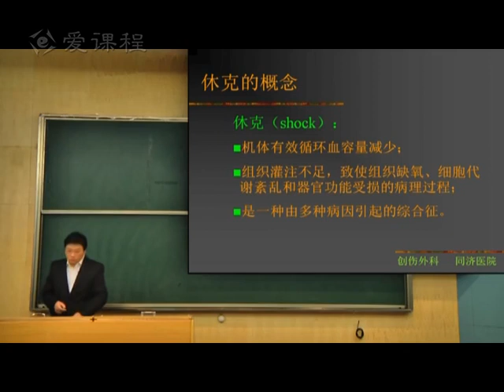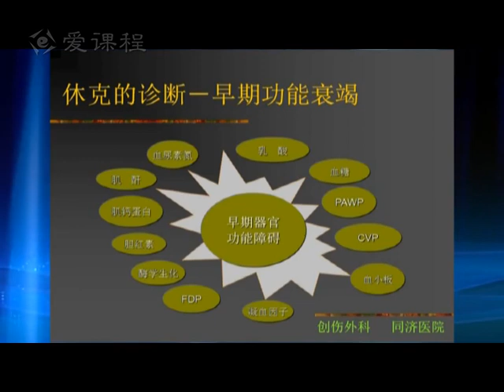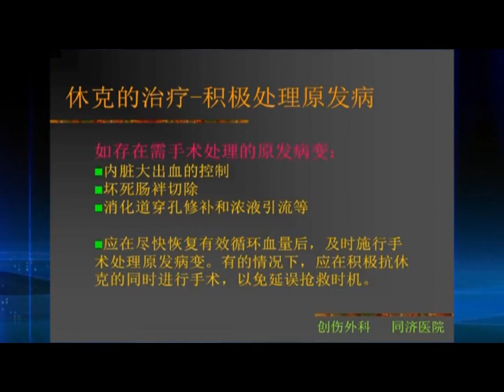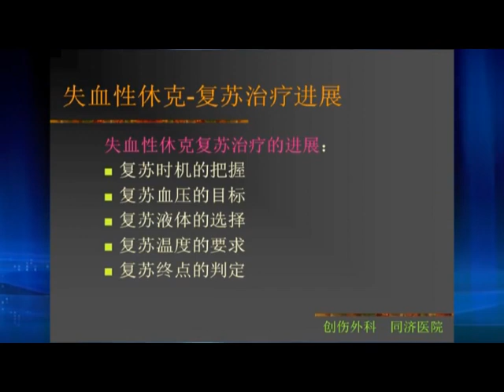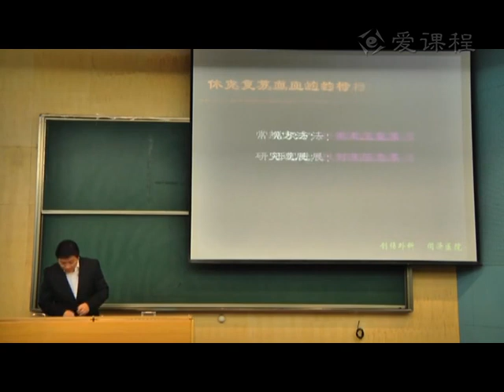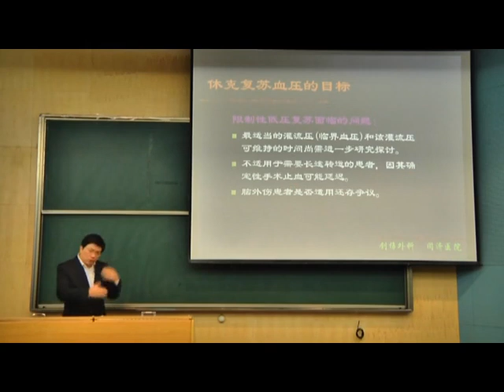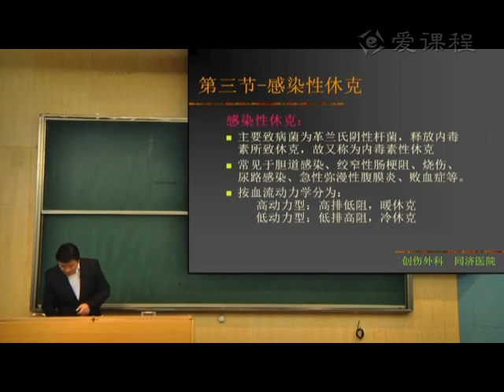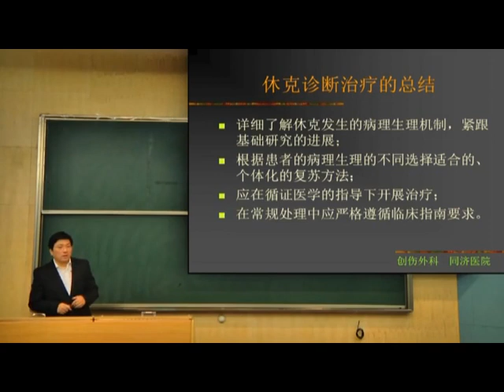4 教学录像 外科休克 同济医学院 外科学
外科学 华中科技大学同济医学院